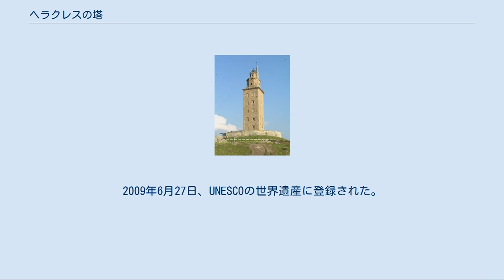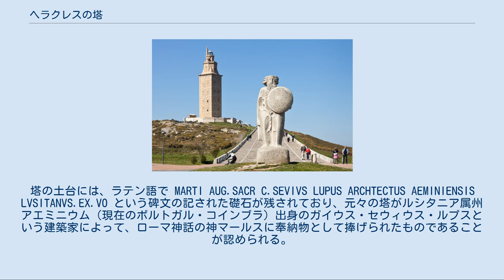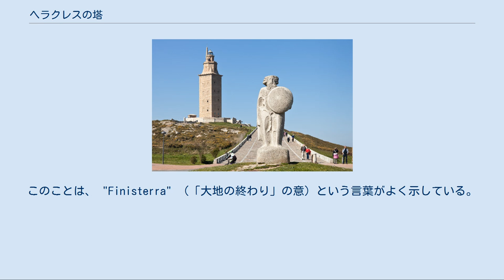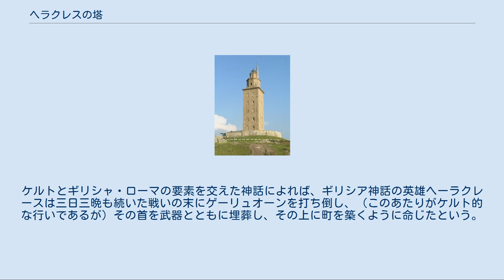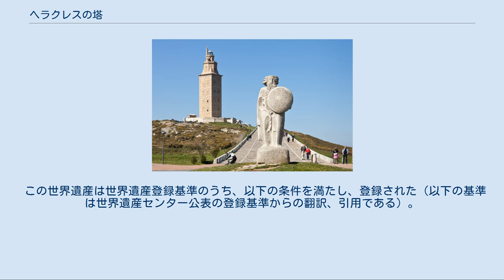ヘラクレスの塔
ア・コルーニャの建築物
ヘラクレスの塔（ヘラクレスのとう、ガリシア語・スペイン語共にTorre de Hércules）またはエルクレスの塔（エルクレスのとう）は、スペイン・ガリシア州のア・コルーニャ県の県都ア・コルーニャの中心部から2.4キロメートル離れた半島に建つローマ建築の灯台である。
海抜57メートルの丘に建つこの塔は55メートルの高さがあり、スペインにおいてチピオーナ灯台 (62m) についで高い灯台である。
灯台からは北大西洋を一望することができる。
20世紀まではブリガンティウムの塔 (Farum Brigantium) の名で知られていた。
 1791年に改築工事が施されたものの、ローマ時代に建築されてから既に約1,900年が経過しているにも関わらず、ヘラクレスの塔は21世紀になった今もなお現役の灯台として利用されている。
2009年6月27日、UNESCOの世界遺産に登録された。
 ヘラクレスの塔は、2世紀には存在を知られていた。
トラヤヌス（在位98年-117年）の時代に建設、あるいはもしかすると再建された。
基礎部分はフェニキア起源のデザインを踏襲したのかもしれない。
ヘラクレスの塔は、アレクサンドリアの大灯台をモデルに建築されたと考えられている。
塔の土台には、ラテン語で MARTI AUG.SACR C.SEVIVS LUPUS ARCHTECTUS AEMINIENSIS LVSITANVS.EX.VO という碑文の記された礎石が残されており、元々の塔がルシタニア属州アエミニウム（現在のポルトガル・コインブラ）出身のガイウス・セウィウス・ルプスという建築家によって、ローマ神話の神マールスに奉納物として捧げられたものであることが認められる。
ヘラクレスの塔は2世紀から灯台として利用され続けており、現存する最古の灯台であると考えられている。
 ヘラクレスの塔に関して知られている最も古い言及は、415年から417年頃にパウルス・オロシウス（en）によって書かれた Historiae adversum Paganos の記述である。
 Secundus angulus circium intendit, ubi Brigantia Gallaeciae civitas sita altissimum farum et inter pauca memorandi operis ad speculam Britanniae erigit 1788年、元々3層34メートルであったヘラクレスの塔に、21メートルの4層目を含む新古典主義建築の改築が行われた。
この改築は、海軍の技官である Eustaquio Giannini の指揮の下でカルロス3世の治世の間中続けられ、1791年に完成した。
 スペインのこの地域を征服したローマ人は、比喩的な意味において、ここが地球の果てと考えていた。
このことは、 "Finisterra" （「大地の終わり」の意）という言葉がよく示している。
この地域は船の難破で悪名高く、コスタ・ダ・モルテ（Costa da Morte、｢死の海岸｣）という名を頂戴している。
 ア・コルーニャの紋章 ヘラクレスの塔の起源については、長年にわたって多くの神話が語り継がれている。
ケルトとギリシャ・ローマの要素を交えた神話によれば、ギリシア神話の英雄ヘーラクレースは三日三晩も続いた戦いの末にゲーリュオーンを打ち倒し、（このあたりがケルト的な行いであるが）その首を武器とともに埋葬し、その上に町を築くように命じたという。
ア・コルーニャの紋章で灯台の下に描かれている髑髏と骨はこの殺されたゲーリュオーンを表しているとされている。
 ブレオガンの像とヘラクレスの塔 11世紀に編集された Lebor Gabála Érenn （『侵略の書』）にまとめられた別の伝説では、ガリシアの伝説上の建国者であるブレオガン王 (Breogán) がこの地に、彼の息子たちがその頂上から遠い緑の大地を見ることができる程に高い、巨大な塔を建てたという。
垣間見た遠い緑の大地は、彼らをアイルランドへ向けた北への航海へと駆り立てた。
塔の近くには巨大なブレオガン王の像が建てられている。